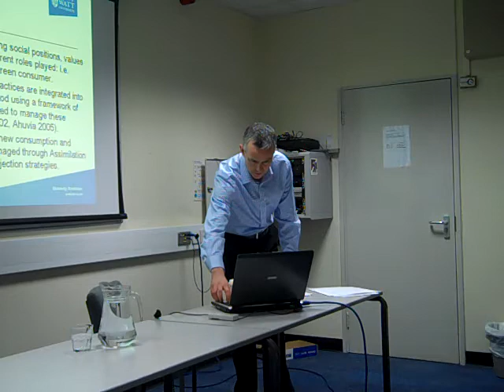Iain Black - Consuming less and having the same (2013)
Dr Iain Black on Consuming less and having the same: Consumer responses to scarcity
SLRG-Lunchtime Seminar,  University of Surrey - 08 February 2013

A central message from the sustainable development community is that we in developed nations must reduce our consumption. We tell consumers, organisations and governments of all levels that we must reduce our ghg outputs, reduce our air travel, reduce our use of cars, reduce the number of televisions and other consumer goods we buy. We should eat less, use less water and consume less overall, indeed, we must have fewer people on this planet. In this presentation Iain Black discusses a programme of research that examines how consumers respond to these calls.